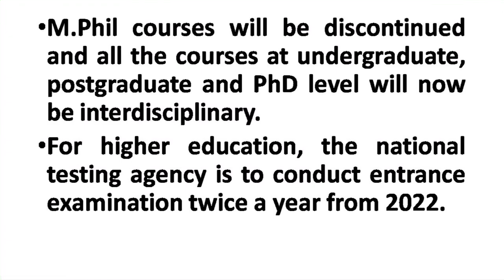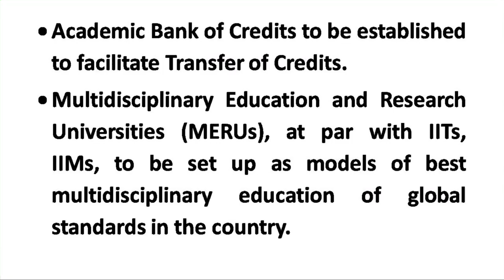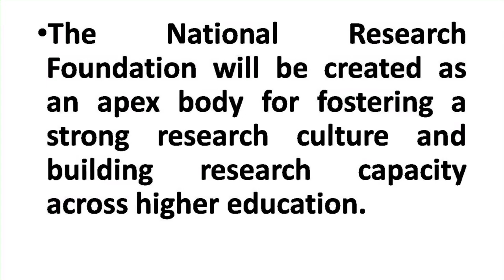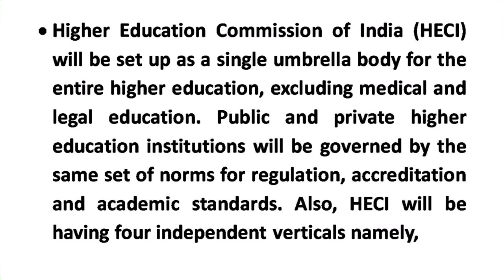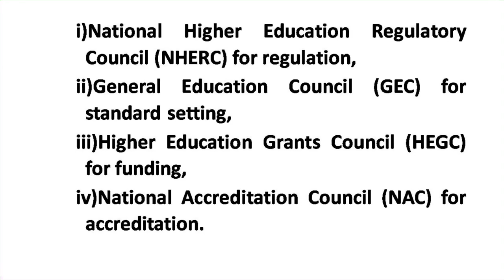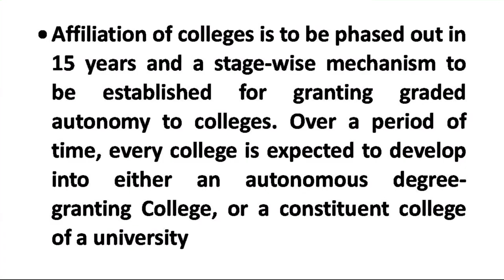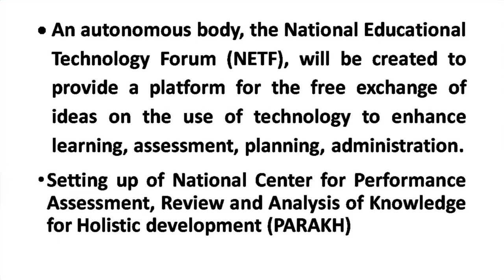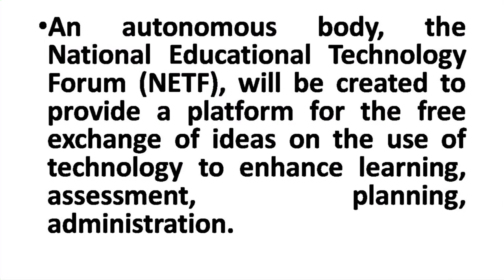New Education Policy 2020 - Higher Education Level | UGC Paper 1